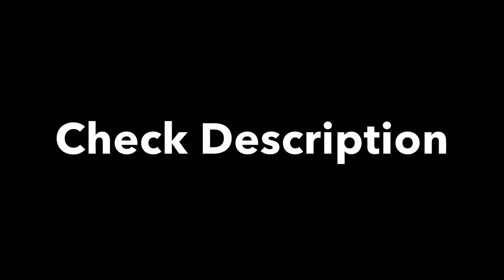I now edit vids for...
Fortnite Battle Royale is a player-versus-player battle royale game for up to 100 players, allowing one to play alone, in a duo, or in a squad (usually consisting of three or four players). Weaponless players airdrop from a "Battle Bus" that crosses the game's map.